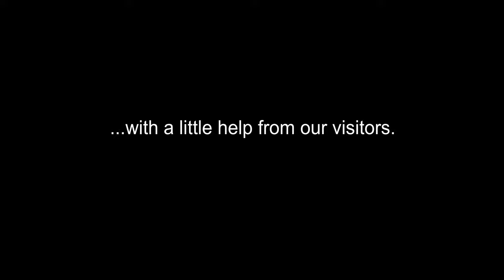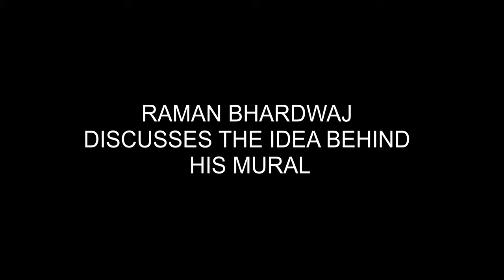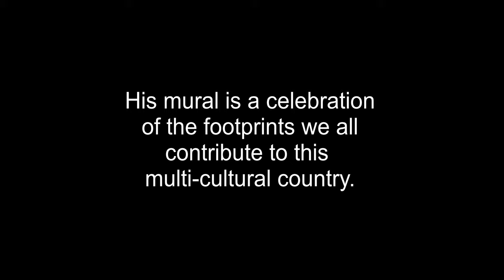Pop-Up Residency - Raman Bhardwaj